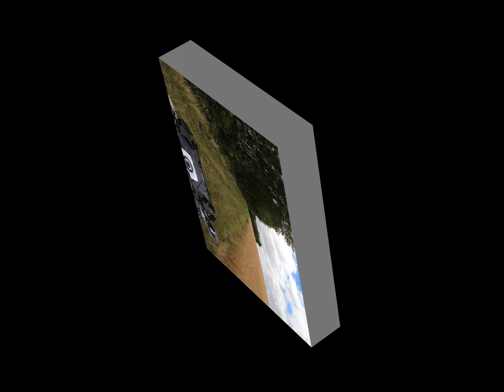Tour de Bonneval 2023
Randonnée Quad